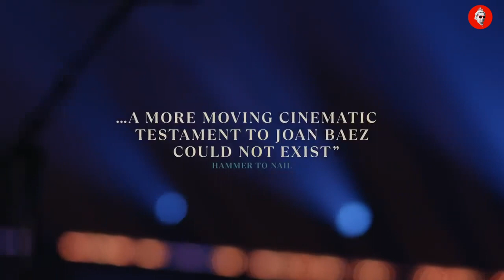Joan Baez I Am A Noise // Music Documentary // The Vic Theatre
An immersive documentary that offers a backstage pass look at the folk singer and political activist, Joan Baez. Join her on her farewell tour as she sings with her iconic voice, and opens up about her emotional struggles, her civil rights work with Martin Luther King Jr., and a passionate romance with a young Bob Dylan. This extremely well edited and deeply personal documentary combines previously unseen home videos, diaries, and audio recordings, and has had tremendous critical reception.